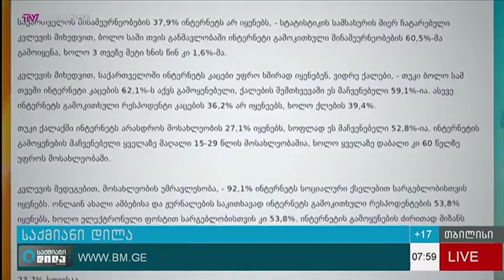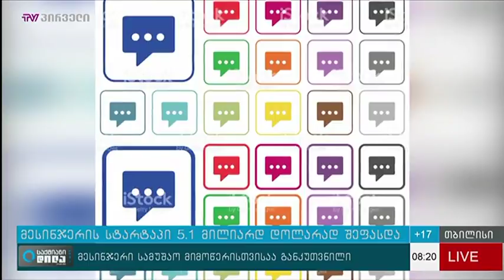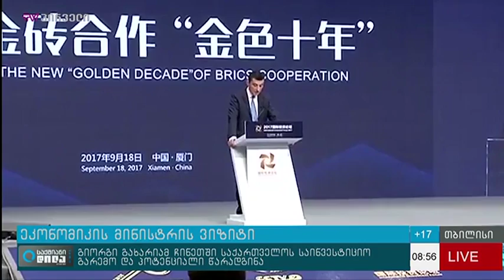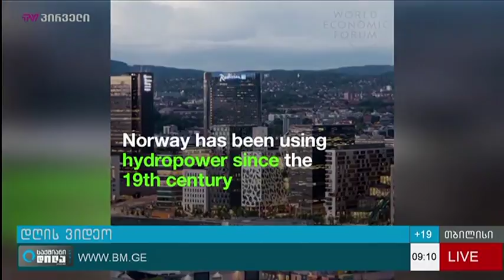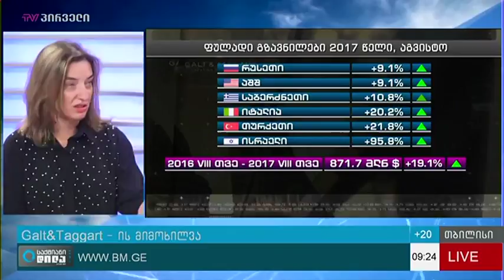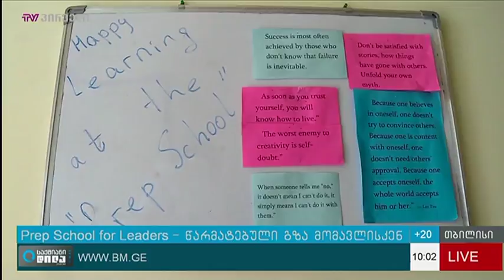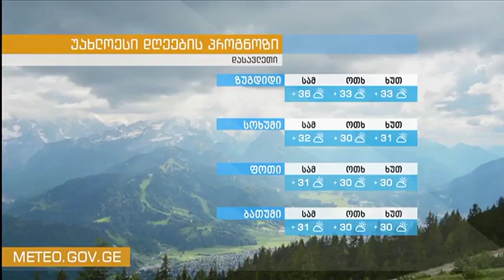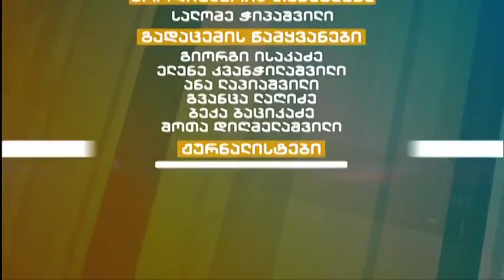საქმიანი დილა (19.09.2017)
დღის თემები: საქართველო OGP-ის თავჯდომარე ხდება, ბიზნესამბები, ახალი კარაოკე ბარი, სასტუმროების ინდუსტრიის კვლევა